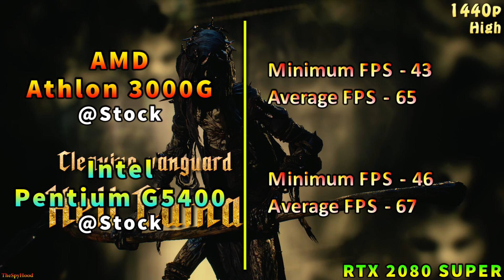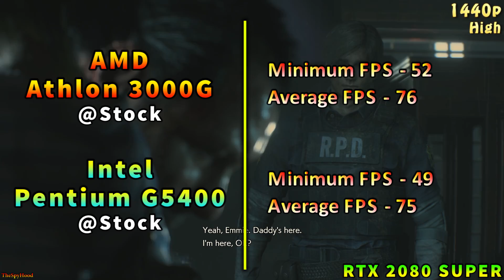AMD Athlon 3000G vs Intel Pentium Gold G5400 | PC Gameplay Benchmark Test in 21 Games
AMD Athlon 3000G vs Intel Pentium Gold G5400 | PC Gameplay Benchmark Test in 21 Games in 1080p and 1440p | RTX 2080 SUPER 8GB Stock

System Specs :
Operating System : Windows 10 Pro 64 Bit
CPU 1 : AMD Athlon 3000G @Stock (Gigabyte X570 GAMING X)
CPU 2 : Intel Pentium Gold G5400 @Stock (Asrock Z390 Taichi Ultimate)
GPU : MSI Gaming X TRIO RTX 2080 SUPER 8GB Stock
CPU Cooler : Be Quiet Dark Rock Pro 4 CPU Air Cooler
PSU : Cooler Master V1000 SMPS
RAM : Corsair Vengeance RGB Pro Series 2*8GB DDR4 3600MHz